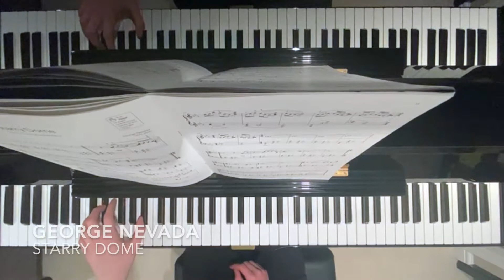Nevada - Starry Dome (Oliver Warne-Holland)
Our student Oliver performs Nevada's Starry Dome (No. 15 from Piano Meditation) from the Grade 5 ABRSM Syllabus 2021/22.